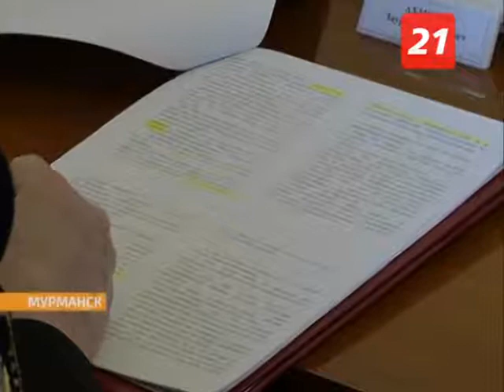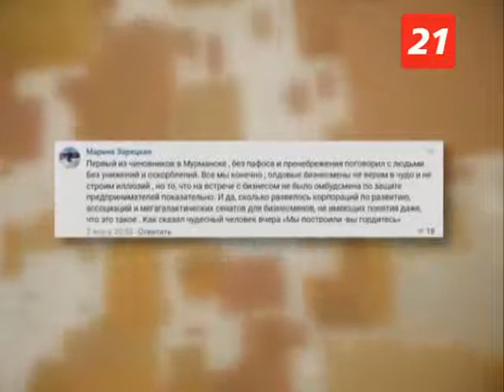Вовремя в прямом эфире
Бизнес дорвался до микрофона. Предприниматели жалуются: омбудсмен не работает, налоговики «лютуют», а Север с его отпусками и надбавками – место для бизнеса неблагоприятное. Услышал ли их врио губернатора? И как планирует вновь запускать двигатель экономики региона?

Что нам стоит штаб построить, или жилищно-коммунальное хозяйство теперь под контролем? Снег – больше не проблема. Почему коммунальщик активизировались только с приходом нового губернатора? Эффективна ли их работа? И во сколько обойдутся нам с вами оштрафованные управляшки и очищенные дворы?